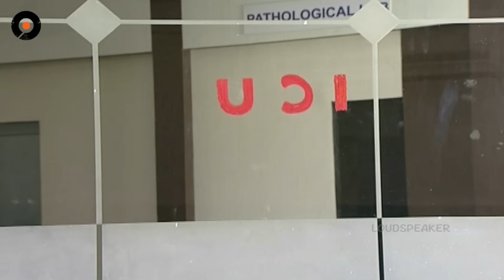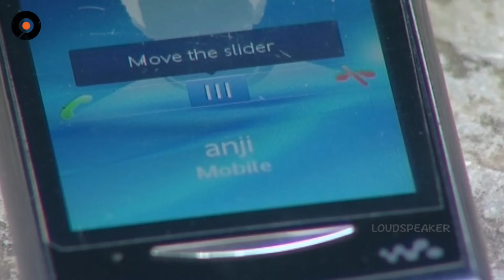Episode 738 of MogaliRekulu Telugu Daily Serial || Srikanth Entertainments | Loud Speaker